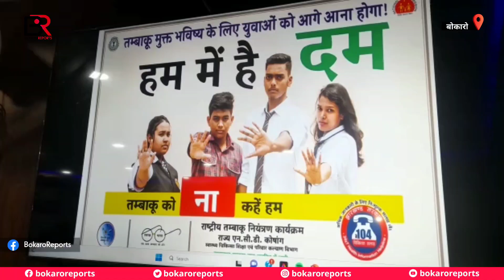दुकानदार तम्बाकू उत्पाद के साथ अब नहीं बेच सकेंगे कैन्डी, चिप्स आदि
तम्बाकू बेचने वाले व्यवपारी / दुकानदार हो जाये सावधान

18 साल से कम उम्र के बच्चे को किसी प्रकार का मादक / नशीला पदार्थ, तम्बाकू उत्पाद बेचने पर 7 साल की केंद्र एवं 1 लाख रुपये तक के जुर्माना का प्रावधान है- अपर नगर आयुक्त.